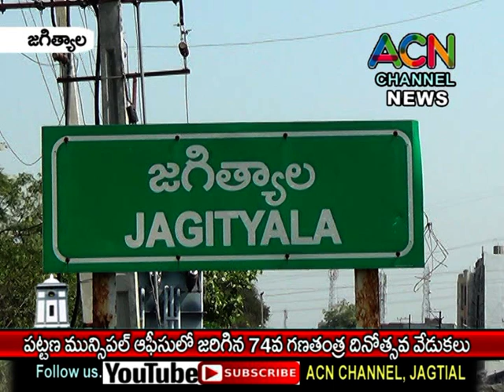జగిత్యాల మున్సిపల్ ఆఫీస్ లో ఘనంగా 74వ గణతంత్ర దినోత్సవ వేడుకలు